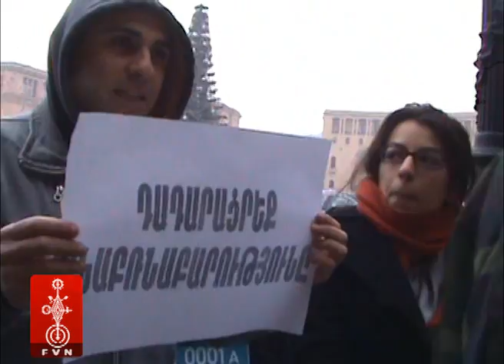Քաջարանց գյուղը հանքավայր են դարձնում